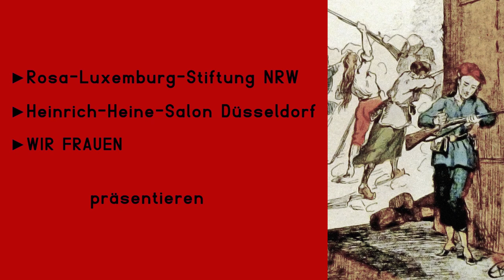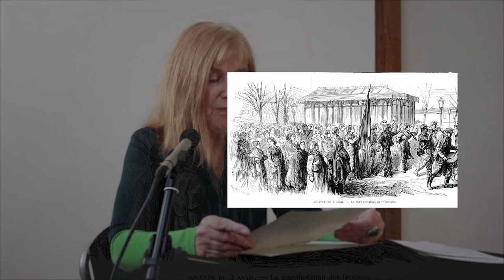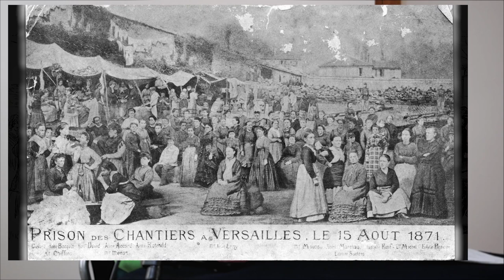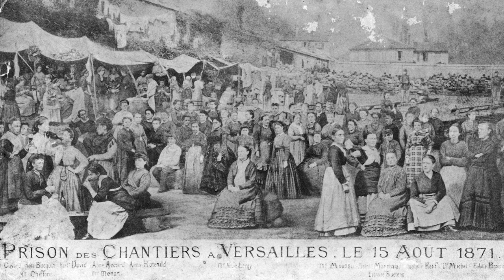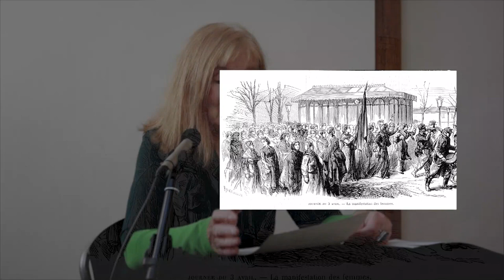Auf die Barrikaden! Frauen der Pariser Commune – mit Florence Hervé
Videopremiere im Rahmen der Veranstaltungsreihe «150 Jahre Pariser Kommune – Geschichte und Aktualität», gemeinsam organisiert von den Rosa-Luxemburg-Stiftungen in Hamburg, Niedersachsen, Nordrhein-Westfalen und Sachsen-Anhalt
«Die Frauen fragten nicht danach, ob eine Sache möglich war, sondern ob sie nützlich war und dann gelang es uns, sie durchzuführen.» (Louise Michel)

Frauen hatten entscheidenden Anteil an der revolutionären Regierung 1871, unter ihnen die Lehrerin und Schriftstellerin Louise Michel. Für Clara Zetkin war sie „Ausdruck der unerschrockenen, aufopfernden Heldenhaftigkeit der Pariser Kommune-Kämpferinnen“. Louise Michel ist heute noch Identifikationsbild für Freiheitskampf und Widerstand gegen überholte Herrschaftsstrukturen.

In den 72 Tagen der Pariser Commune, vom 18. März 1871 bis 28. Mai 1871, erkämpften Frauen wichtige, im europäischen Vergleich unerhörte Rechte wie Lohngleichheit, die Zulassung zum Studium oder die Gleichstellung außerehelicher Kinder.

Florence Hervé zeigt die bedeutende Beteiligung der Frauen an der ersten revolutionären Arbeiter*innen-Regierung sowie ihre demokratischen und sozialen Errungenschaften während der kurzen Zeit der Pariser Kommune. Ihr Wirken skizziert sie beispielhaft anhand einzelner Kommunardinnen: Louise Michel, Elisabeth Dmitrieff, Nathalie Lemel, Paule Mink, André Léo und Anna Jaclard.

Ihre mutigen Kämpfe für eine geschlechtergerechte Welt, ohne Ausbeutung und Krieg sind bis heute aktuell.

※ Dr. Florence Hervé ist freiberufliche Autorin, Journalistin und Publizistin.

※ Produktion in Kooperation mit der Rosa-Luxemburg-Stiftung NRW, WIR FRAUEN und dem Heinrich-Heine-Salon Düsseldorf.

Alle Termine der Reihe:
● 17.03. Vorbotin einer neuen Gesellschaft
    Mit Florian Grams
● 18.03. Videopremiere: Auf die Barrikaden! Frauen der Pariser Commune
    Mit Florence Hervé
●  31.03. Die Kommunardinnen von Paris. Zum Geschlechterverhältnis in der Pariser Kommune
    Mit Antje Schrupp
● 14.04. Die Commune als Prototyp der sozialen Demokratie
    Mit Dietmar Lange
●  ab 3.05. Montagskränzchen – Karl Marx: «Der Bürgerkrieg in Frankreich»
    Lesekreis mit Dr. Eva Bockenheimer und Dr. Salvador Oberhaus

Gemeinsame Veranstaltungsreihe der Rosa-Luxemburg-Stiftungen in Hamburg, Niedersachsen, Nordrhein-Westfalen und Sachsen-Anhalt.